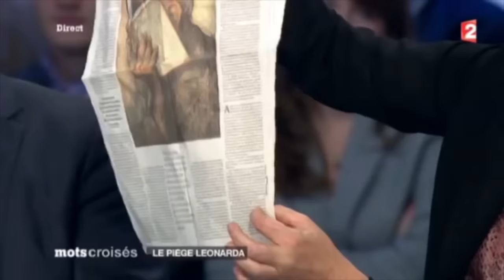BEST OF des CLASH politiques de 2013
Toutes émissions et chaines confondues, voici, à travers de nombreux courts extraits, les plus beaux clashs politiques de l'année 2013 !
Un montage signé Anthony Avont.